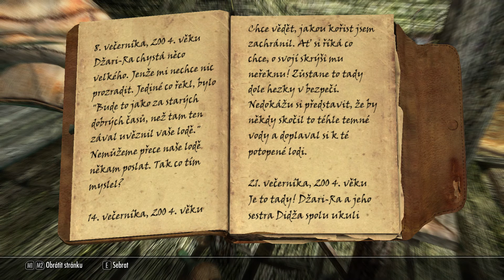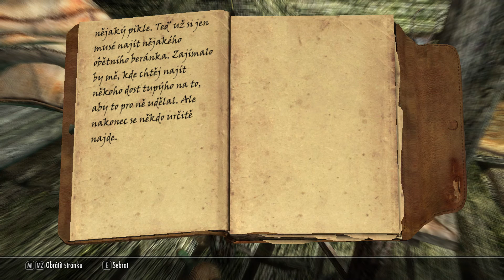TES Skyrim-Legendární obtížnost s módy-cz-42-Vokun a dokončení "Udržování ohně"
Dnes se vydáme pokořit bosse Vokuna a vykonáme sladkou pomstu v jeskyni Zlomených vesel.